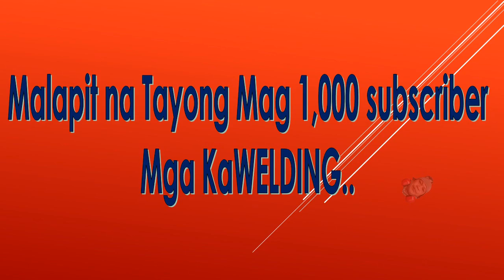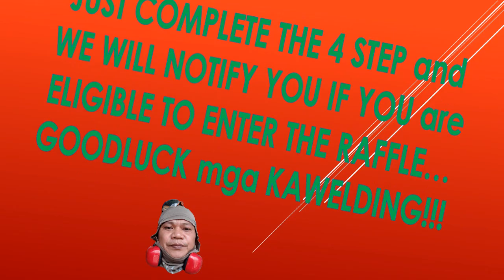NoliWELD lang ang SAKALAM vlog # 25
ganito maglaba kaming mga lalaki. pasensya na kayo at pang malakasan lang ito.